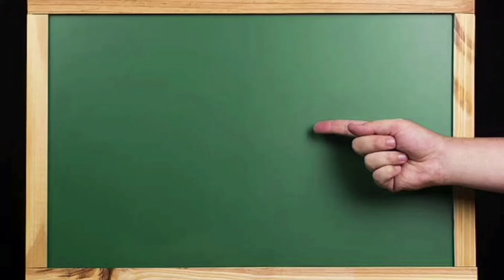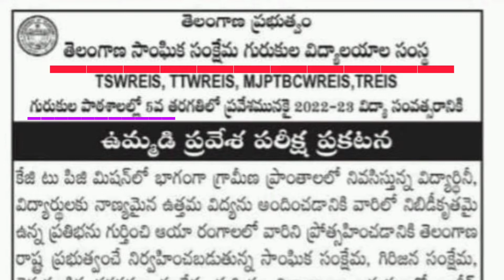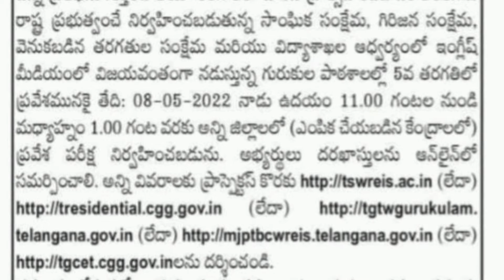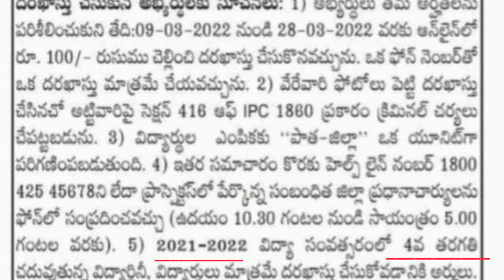గురుకుల ప్రవేశ పరీక్ష నోటిఫికేషన్ రిలీజ్ / తెలుగు పాఠశాల